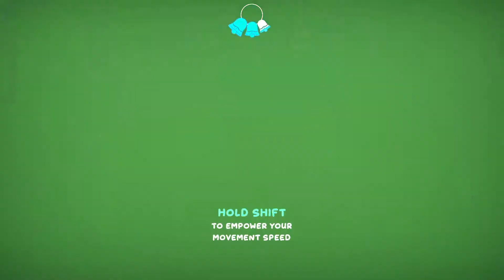The Hunt for Gordon Ramsay - Isle of Ewe part 1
well making some changes to the channel hope it comes out alright, be seeing you in part 2.